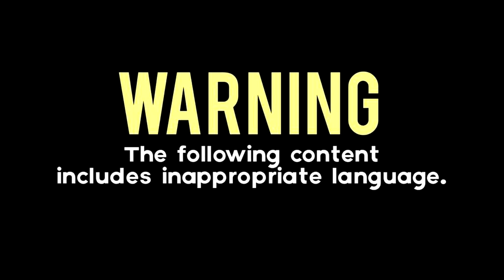Christian VS Muslim Debate (Amazing Conversation)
A Christian and a Muslim have an amazing debate about the truth and world views. What an amazing message and opportunity to speak about Christianity & Islam.

 I come in the spirit of love from the almighty Lord JESUS CHRIST. God wants you to be either HOT or COLD for him. NOT LUKE WARM! We must live our life FOR THE LORD JESUS and OBEY HIM with all of our HEART MIND BODY AND SOUL.

We have all sinned. The payment for sin is death. That's why 10/10 people die.
Time is short, Get right with God while you can. The Holy BIBLE is the word of God. Start with the new testament then work your way over to the Old Testament.
You must be BORN AGAIN to enter heaven, don't be fooled.
I come in the spirit of love, May all with spiritual eyes see this message.